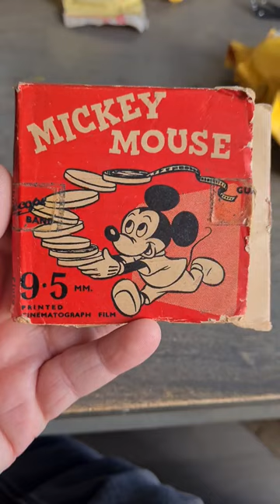Mickey mouse box art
don't have a projector for this film size sadly but loving the box art and potential!